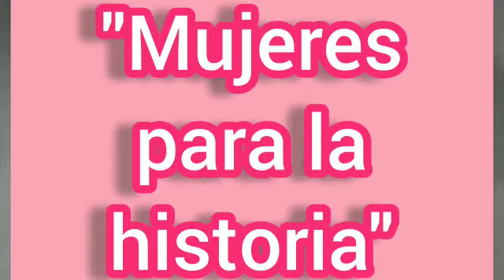De major vull ser com (5a ed)... Radio ave maria Hedy Lamarr - El Ave María